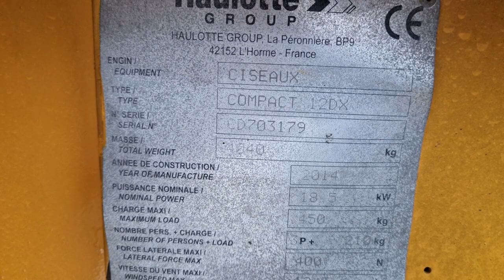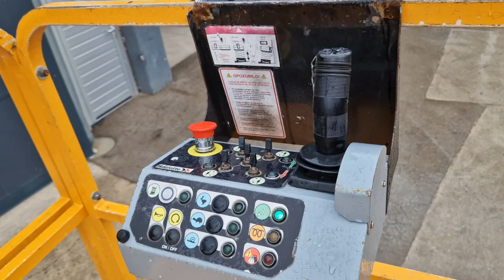SCISSOR LIFT HAULOTTE COMPACT 12DX - FIS MACHINERY SLOVENIA